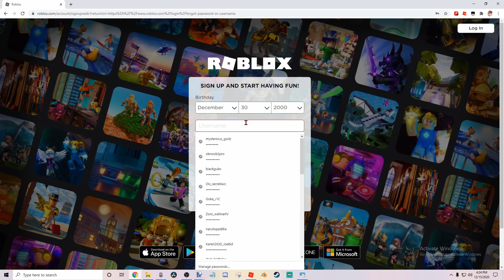NOOB TO PRO: STARTING A WHOLE NEW FRESH ACCOUNT in All Star Tower Defense